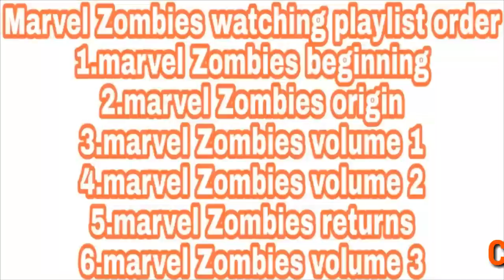MARVEL ZOMBIES 3|EPISODES 03| ENTER IN ZOMBIE UNIVERSE|MARVEL COMICS IN HINDI